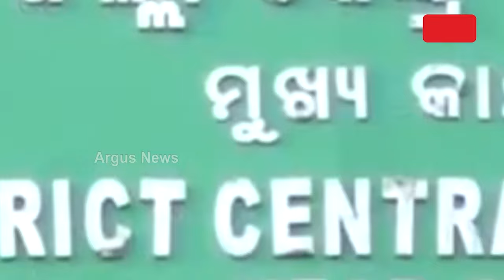ଧାନ ସଂଗ୍ରହ କୁ ଉତ୍ସବ ଭାବେ ପାଳନ କରିବେ ସରକାର | Paddy | Mohan Charan Majhi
ଧାନ ସଂଗ୍ରହ କୁ ଉତ୍ସବ ଭାବେ ପାଳନ କରିବେ ରାଜ୍ୟ ସରକାର । ସୋହେଲାରୁ ମୁଖ୍ୟମନ୍ତ୍ରୀ ମୋହନ ମାଝୀ କରିବେ ଶୁଭାରମ୍ଭ । ପ୍ରତି ଜିଲ୍ଲାରେ ଚାଷୀ ସମାବେଶରେ କରାଯିବ ଭବ୍ୟ ଆୟୋଜନ । 100ଟଙ୍କାର ବୋନସ ଦେବ କହି ଭୁଲି ଯାଇଥିଲା 24ବର୍ଷର ବିଜେଡି ସରକାର ।